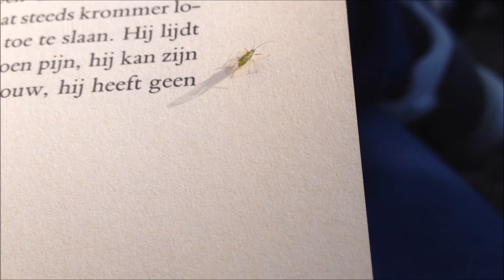Groene perzikluis (Myzus persicae) - 2016-05-06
De groene perzikluis (Myzus persicae) is een insect dat behoort tot de bladluizen en de familie Aphididae.

Deze zit op het boekenweekgeschenk uit 1998, Een Overtollig Mens van Maarten Biesheuvel.

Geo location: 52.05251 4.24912